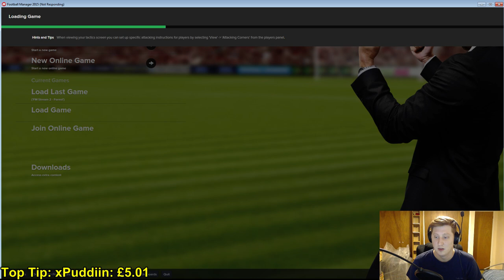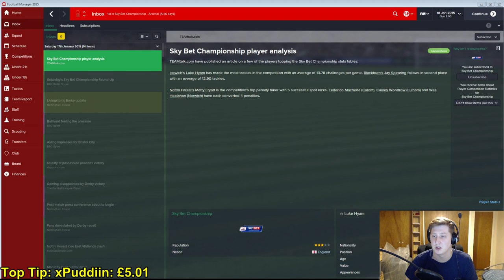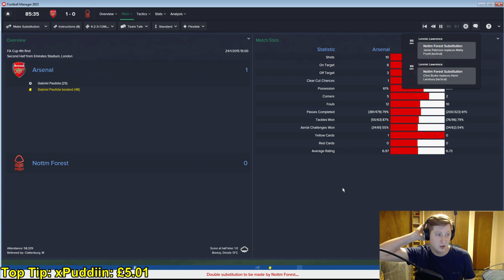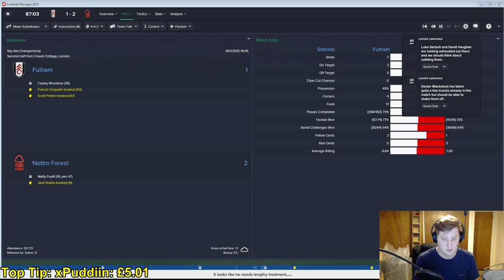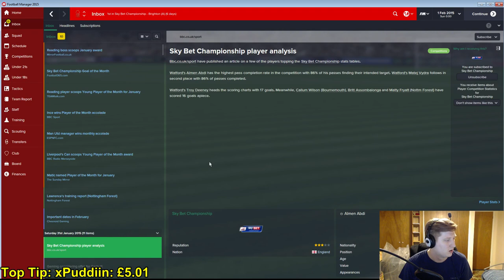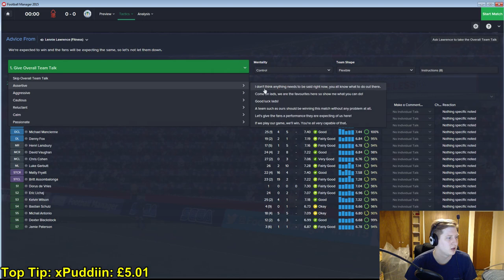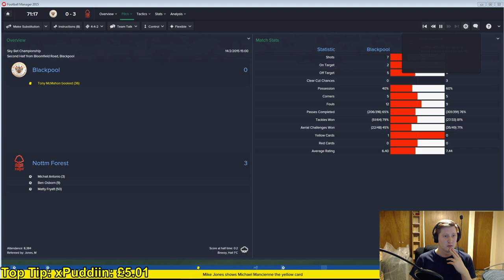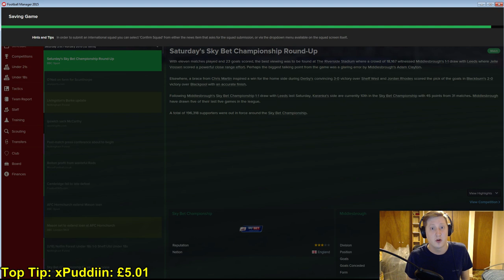Football Manager 2015 | Ches Streams FM15 Ep36 - ASSOMBALONGA-LESS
I got my PC from the guys it's a beauty ^_^